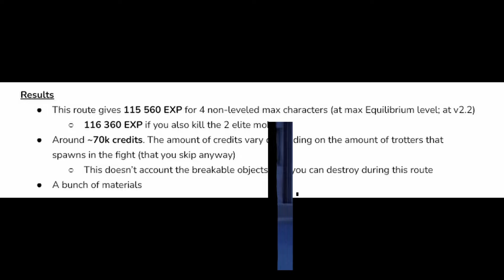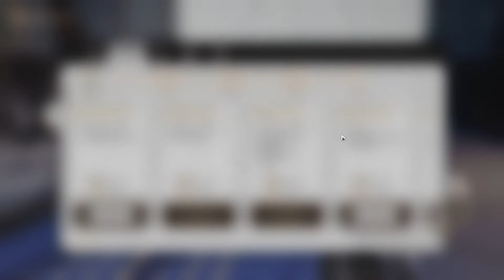7 Things You Should Do EVERY DAY in Honkai: Star Rail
Grinding in a gacha game like Honkai: Star Rail can be tiring, but after 150+ days here are 7 things I wish I had been better about doing consistently.

CHAPTERS

00:00 - Intro
02:07 - Dailies
02:51 - Assignments
03:41 - Simulated Universe
04:28 - Daily Side Quest
05:42 - Side Quests
06:36 - Saving Energy
07:25 - Team Building

SUPPORT ME

ALTERNATIVE TITLES

MUSIC